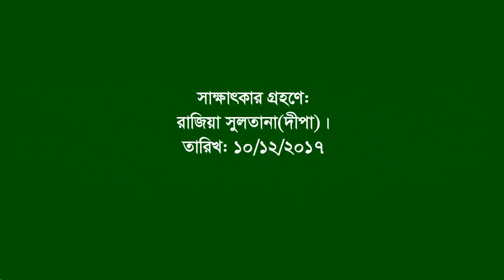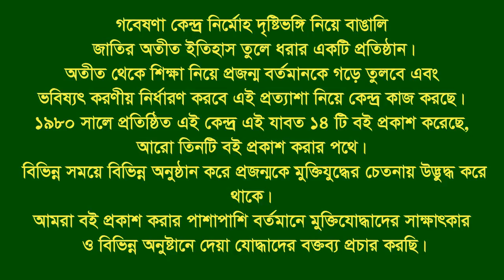Interview of Md Yousuf Meah ।। Nowabpur ।। Dhaka ।। F Fighter ।। FF